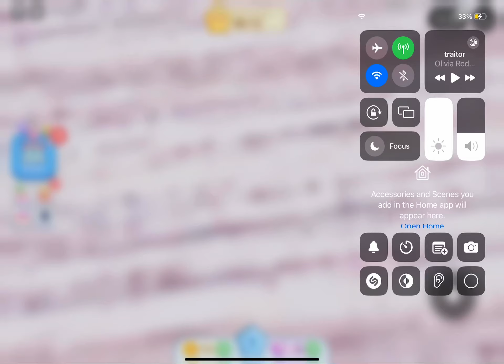Hi guys today I’m playing Cake off!!!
Hope you guys enjoy!!